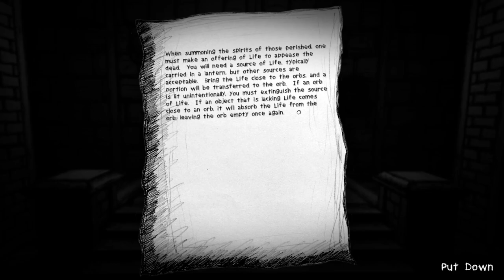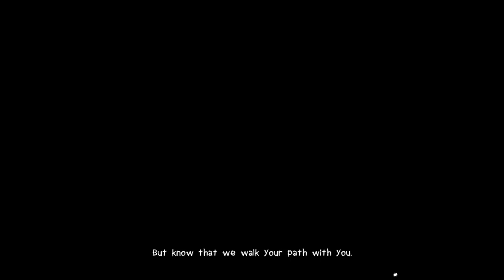My beautiful Paper Smile| part 2(NO COMMENTARY)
I complete chapter 1 & 2.